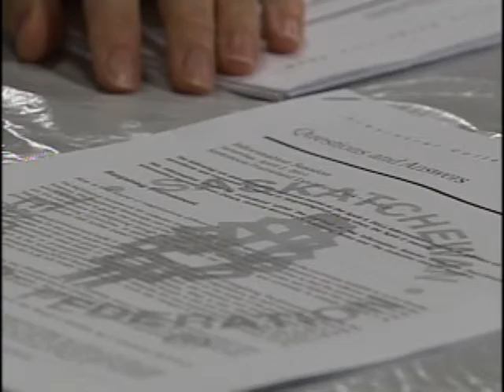NEWS 1 MAY 5